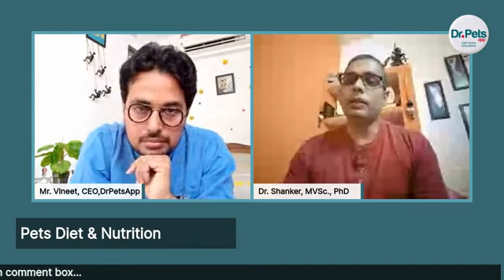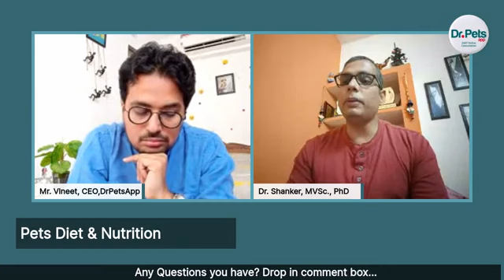Dog's Diet & Nutrition Explained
Dr. Shanker unfolds the major Do's & Don't of Dogs Food & Cat Food